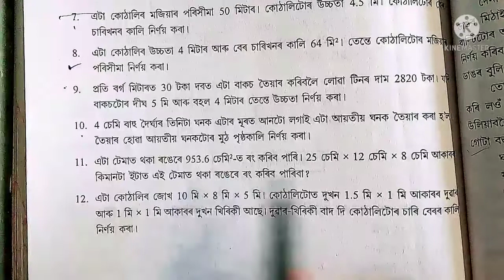Class 8 Mathematics Ex 11(B)no.11, Shankardev Vidya Niketan.